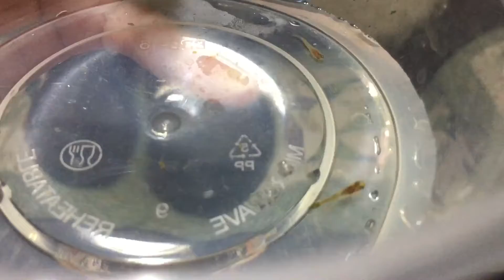Small babies Guppies